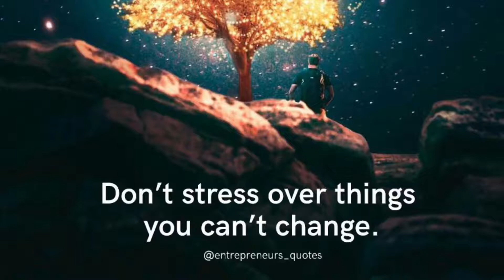The Daily - "WHAT'S UP" Ep 52317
Welcome to the school Katja, Nadia, and Sasha!  Also, thanks to Fit Republic in Parker CO for the amazing meals.

Quick Start your child today for only $49!